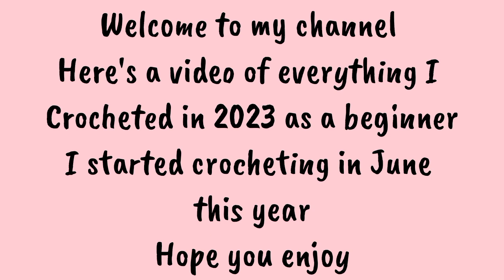Everything I crocheted in 2023 as a beginner (try on)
Hello guys, In today's video, I show the pieces I made this year (2023). hope you enjoy